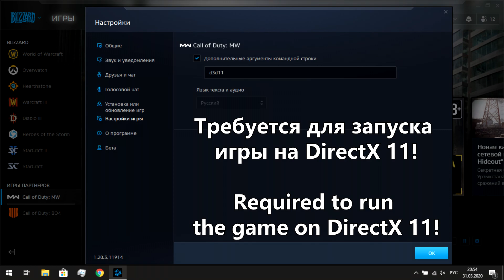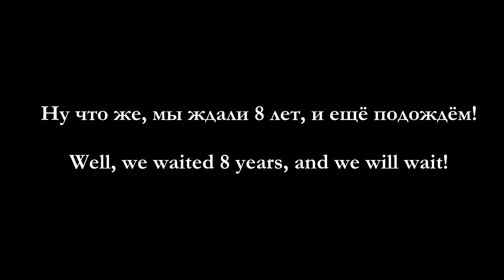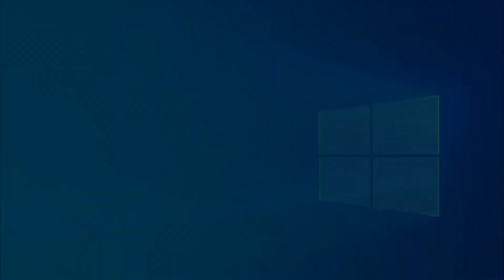THREE GAMES IN ONE VIDEO ON GT 540M!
This notebook has the following specifications:
Video: Nvidia GeForce GT 540M [2Gb]
CPU: Intel Core i5-2430M [2.4Ghz]
Memory: 6Gb
System: Windows 10 Home
[391.35 Driver] - Latest for GT540M!

None of the three games started!